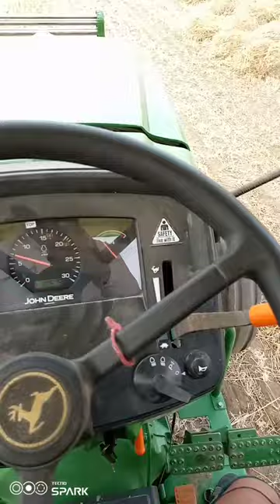song newsong music viral youtubeshorts farming new shortvideo subscribe status shorts us